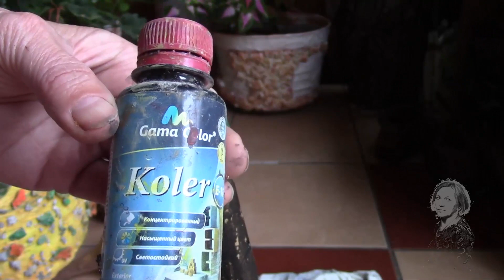ТЫКВОЧКА КАК НОВОГОДНЕЕ УКРАШЕНИЕ!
Лагенария (Lagenaria siceraria) или посудная тыква, бутылочнаятыква или тыква-горлянка, это всё об одном растении! Молодые плоды такой тыквы можно употреблять в пищу, они богаты кальцием и железом. Но обычно используют ее зрелые плоды в качестве посуды.Если тыква пролежит полгода, она совершенно теряют влагу, корка деревенеет.
Это едва ли не единственное культурное растение, которое в древности выращивали и в Старом, и в Новом Свете.
Формы плодов столь разнообразны, словно их специально отбирали на все случаи жизни: бутыли, кувшины, колбы с узким горлом, шары, овалы. Посуда из лагенарии получается легкая, прочная, экологичная и долговечная. Кстати, в Латинской Америке из нее делают калебасы (сосуды для мате) и музыкальные инструменты – маракасы-погремушки. А еще в таких сосудах можно хранить вино и продукты.
катеринаСнытко, Молдова, декабрь 2021 года.
Любите создавать видео? А зарабатывать на своём хобби есть желание? Приглашаю подписываться и зарабатывать на своём творчестве.